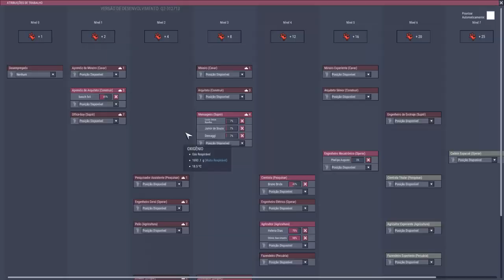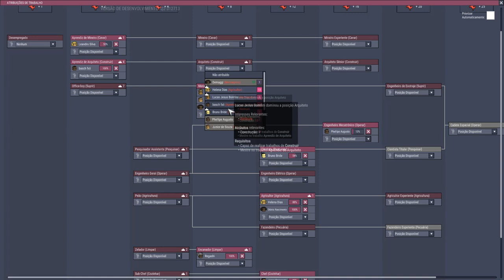O vulcão está voltando!!! Corre!!!. QoL Hardcore EP12